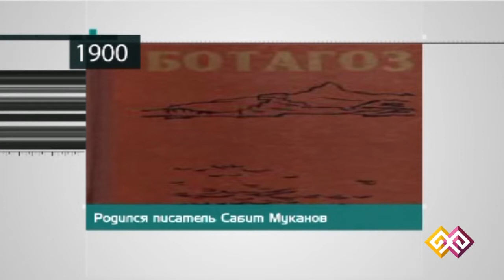"Этот день в истории" - 22.04.15